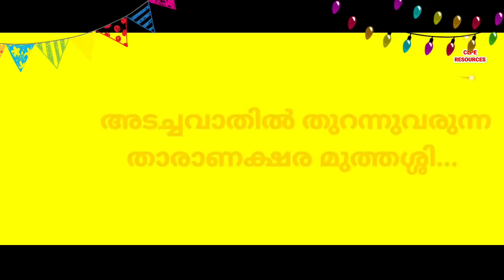പ്രവേശനോത്സവഗാനം 21-2022|Pravesanolsavam 21-2022|പുതിയൊരു സൂര്യനുദിച്ചേ|Pravesanolsavam with lyrics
2023

പ്രവേശനോത്സവം 2021,
പ്രവേശനോത്സവ ഗീതം 2021,

പുതിയൊരു സൂര്യനുദിച്ചേ വീണ്ടുംപുത്തന്‍ പുലരി പിറക്കുന്നേ  (ലല്ലല്ലാ... ലല്ലല്ലാ...)
പുത്തനുടുപ്പും പുസ്തക സഞ്ചീംഇട്ടുവരുന്നേ പൂമ്പാറ്റഞാനുണ്ടേ ഞങ്ങളുമുണ്ടേ ഞാനും ഞങ്ങളുമുണ്ടേഞങ്ങടെ കൂടെ കൂടാനാളുണ്ടേ.പൂവിലിരിക്കണ പൂമ്പാറ്റമാവിലിരിക്കണ മാടത്തെ ഉത്സവമാണേഞങ്ങടെ പ്രവേശനോത്സവമാണേഞങ്ങടെ കൂടെ കൂടാനാരുണ്ടേ...ആരുണ്ടേ... (പുതിയൊരു സൂര്യനുദിച്ചേ...)
പ്ലാവില കൊണ്ടൊരു തൊപ്പി ഓലമെടെഞ്ഞൊരുപീപ്പി    (ലല്ല ല്ലാ...)മാവില കൊണ്ടൊരു മാല ഈര്‍ക്കില് കുത്തിയ കണ്ണാടി (കണ്ണാടി...)പേരാണെങ്കില്‍ പേരയ്ക്ക... (പേരയ്ക്ക)നാളാണേലോ നാരങ്ങ... (നാരങ്ങ)ഉത്സവമാണേ ഞങ്ങടെ പ്രവേശനോത്സവമാണേഞങ്ങടെ കൂടെ കൂടാനാരുണ്ടേ... ആരുണ്ടേ? (ലല്ലല്ലാ... ലല്ലല്ലല്ലാ...)
അടച്ചവാതില്‍ തുറന്നുവരുന്നതാരാണക്ഷര മുത്തശ്ശി...
 അക്ഷരമുത്തശ്ശി...
വിരലുകള്‍ കൊണ്ട് തൊടുമ്പോള്‍ മുന്നില്‍ വിരുന്നുവരുന്നതാരാണ്...ടീച്ചര്‍... ഞങ്ങടെ കിലുക്കാപ്പെട്ടി ടീച്ചര്‍പാഠം നല്ലതു പോലെ പഠിച്ചാല്‍നേടാം പുഞ്ചിരി മിഠായി... പുഞ്ചിരി മിഠായിഉത്സവമാണേ... ഞങ്ങടെ പ്രവേശനോത്സവമാണേ...ഞങ്ങടെ കൂടെ കൂടാനാരുണ്ടേയ്. ആരുണ്ടേയ്...
 (പുതിയൊരു സൂര്യനുദിച്ചേ..) ലല്ലല്ലാ...
ഒരു നാള്‍ പൊട്ടിച്ചിരിച്ചു ഞങ്ങള്‍ പറന്നുപോകും സ്കൂളില്‍ ഓരോ പൂവിലും ഓരോരോ തേനറിവു നുണഞ്ഞ് കളിച്ചീടുംവീട്ടിനുള്ളില്‍ വിരുന്നു വന്നേ അആഇഈ ശലഭങ്ങള്‍...കുടമണി കെട്ടി കൂടെ വരുന്നേ പുടവയണിഞ്ഞൊരു പുഞ്ചിരികള്‍
 പുഞ്ചിരി മിഠായി... പുതിയൊരു സൂര്യനുദിച്ചേ വീണ്ടും..  ലല്ലല്ലാ... ലല്ലല്ലല്ലാ...
welcome song malayalm,